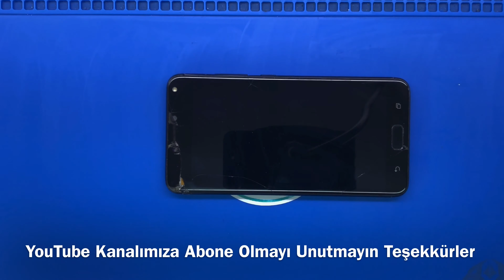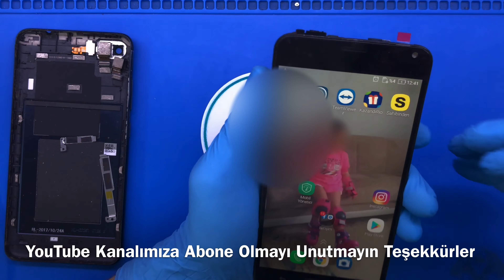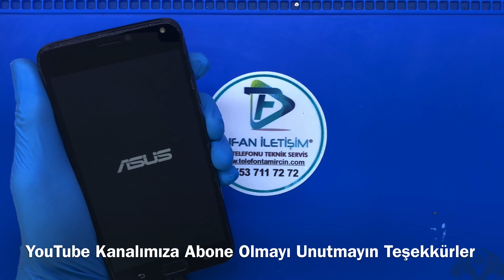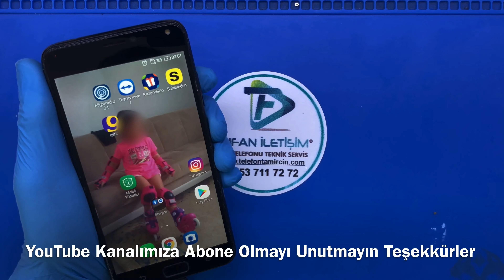Asus Zenfone 4 Max Ekran Değişimi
Asus zenfone 4 max telefonun ekran değişim fiyatı  280 TL 30 TL değerinde kırılmaz cam hediyeli.Teknik servis, tamir, bakım ve onarım bölümümüzde alanında uzman teknisyenlerimiz tarafından son teknoloji profesyonel ekipmanlar ve tamir gereçleri kullanılarak zenfone 4 ekran değişimi işleminiz, günlük iş yoğunlumuza göre 20 dakika ile 30 dakika arasında yapılarak siz değerli müşterilerimize teslim edilir. Firmamızda yaptığımız tüm ekran değişimi işlemleri 6 ay yedek parça ve işçilik garantilidir.

Asus Zenfone 4 Max Ekran Değişimi yaparken en sağlıklı ve en uzun ömürlü olan %100 orjinal ekran kulanmaktayız.Orjinal ekran değişimleri uzun vadede en başarılı olan yöntemdir.Asus zenfone 4 telefon Ekran değişimlerinde kullandığımız tüm ekran yedek parça ürünleri piyasada orijinal olarak kabul gören orjinal kalite ekranlardan oluşmakta ve anlaşmalı olduğumuz orjinal cep telefonu yedek parça toptancıları tarafından tüm kontrolleri yapıldıktan sonra elimize ulaşmaktadır. Zenfone 4 ekran değişimi işleminin ardından teknik servis ekibimiz cep telefonunuzun ekran,dokunmatik ve parlaklık testlerini tamamlayıp yeni ekran üzerine ücretsiz Asus zenfone 2 ekran koruyucu kırılmaz cam yapıştırdıktan sonra cihazınızı size teslim ediyoruz.

Asus Zenfone 4 ile ilgili Sık sorulan Sorular?
Asus zenfone 4 karşı tarafa ses gitmiyor ne yapmalıyım ?

Asus zenfone 4 hoparlör çalışmıyor nedeni ne olabilir ?

Asus zenfone 4 sebeke çekmiyor neden olabilir ?

Asus zenfone 4 sim kartı okumuyor neden olabilir ?

Asus zenfone 4 ekranda titreme oluyor ne yapmam gerekir ?

Asus zenfone 4 arka kapak tek değişim oluyor mu ?

Asus zenfone 4 sarj almıyor ?

Asus zenfone sarj soketi bozuk neden oluyor ?

Asus zenfone 4 sensör çalışmıyor neden olabilir ?

Asus zenfone 4 power tuş çalışmıyor telefon açılmıyor ?

Asus zenfone karşı tarafa ses gitmiyor migrofonuda ne yapılmalı ?

Asus zenfone 4 bataryam %40 iken kapanıyor ne yapmam gerekir ?

Asus zenfone 4 batarya değişimi nasıl yapılır ?

Asus zenfone 4 bu ve bunun gibi sorunlar için bizimle irtibata gecebilirsiniz.WhatsApp veya canlı destek hatımızla 7/24 iletişime geçebilirsiniz.

ASUS ZENFONE 4 İLE İLGİLİ DİĞER YAPTIĞIMIZ İŞLEMLER

Asus Zenfone 4 max Kamera değişimi

 Asus Zenfone 4 max Arka Kapak Değişimi

 Asus Zenfone 4 max  Cep telefon Hoparlör tamiri

Asus Zenfone 4 max  Mikrofon Değişimi

Asus Zenfone 4 max  Sıvı Teması Onarımı

Asus Zenfone 4 max Batarya Değişimi

Asus Zenfone 4 max Sarj Soket Değişimi

Asus Zenfone 4 max  Kasa Değişimi

Asus Zenfone 4 max Yazılım Güncelemesi